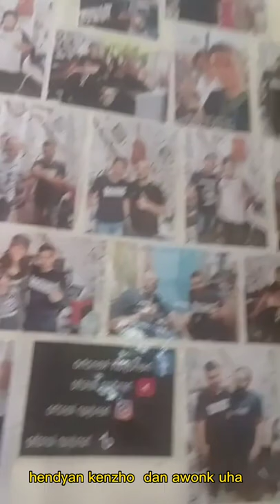tempat hapus tato bekasi live bareng bersama awonk uha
tempat hapus tato bekasi
jl.raya cikunir jaka mulya
gang haji tahir 2 rt006 02
bekasi  Selatan
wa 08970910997